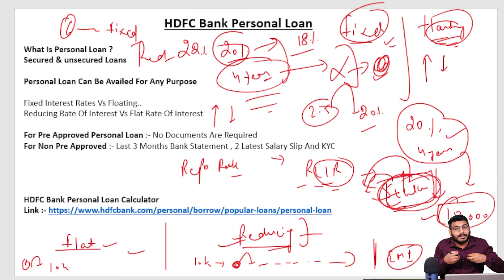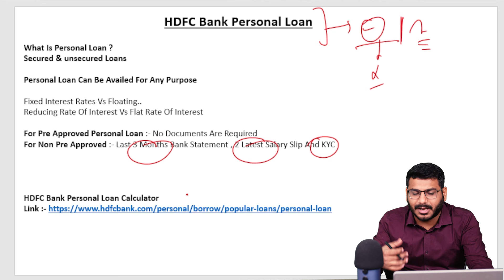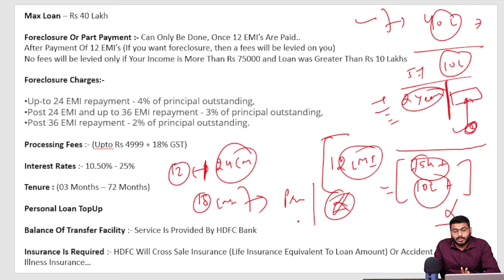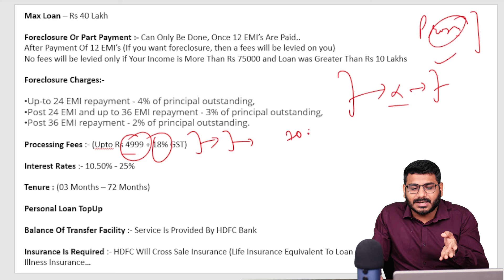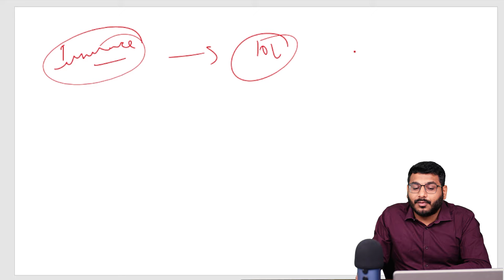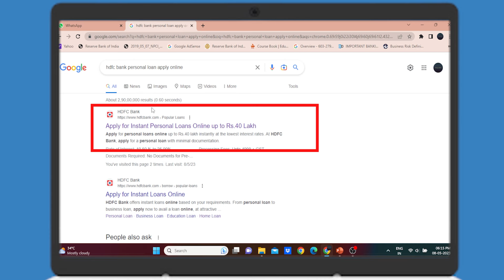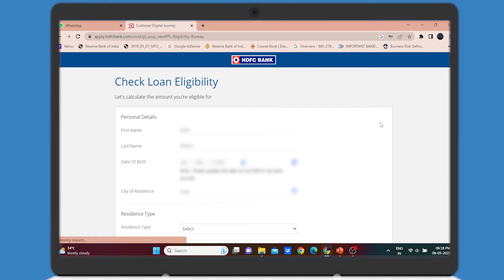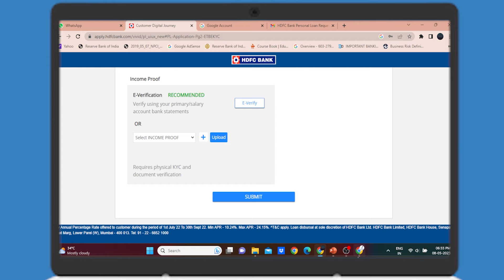HDFC Personal Loan - Upto Rs 40 Lakhs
this is a youtube video on hdfc bank personal loan features, eligibility , hidden charges and the full process to apply for personal loan online.